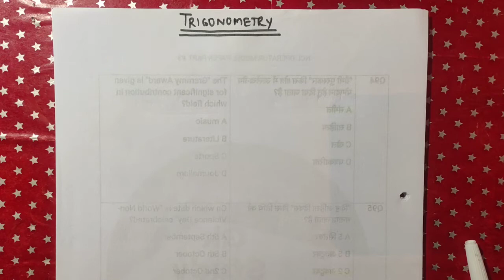TRIGONOMETRY Basics and Formula